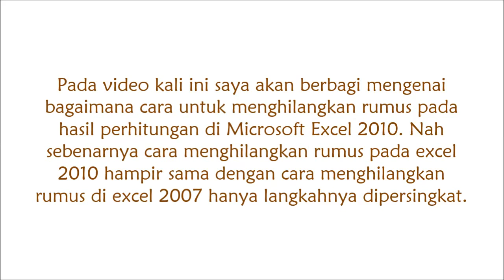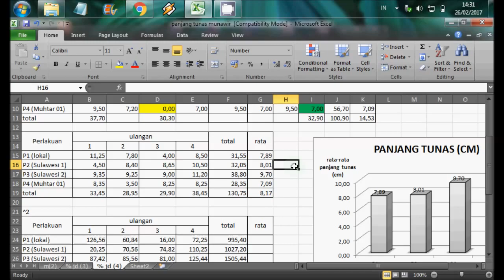Cara Menghapus Rumus di Excel 2010